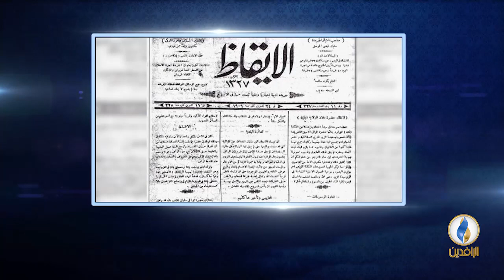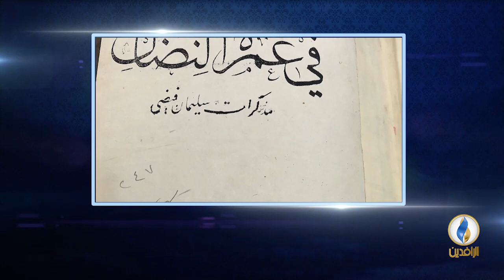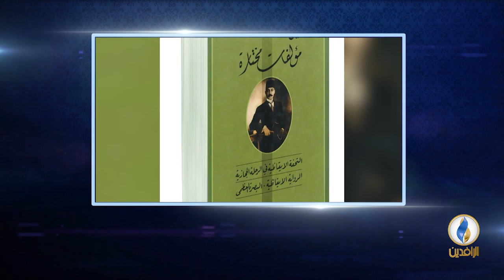أعلام_من_العراق | الحلقة 44 - سليمان فيضي